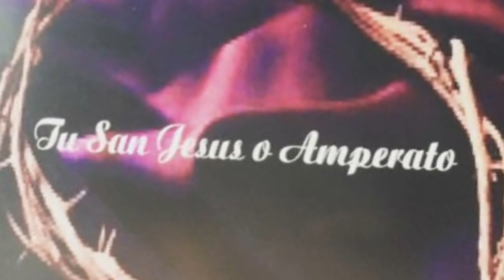Pepino Kwiek 2017-Tu San Jesus O Amperato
New CD 2017 Pepino Kwiek
Romane Gila 2017
Tu San Jesus O Amperato CD